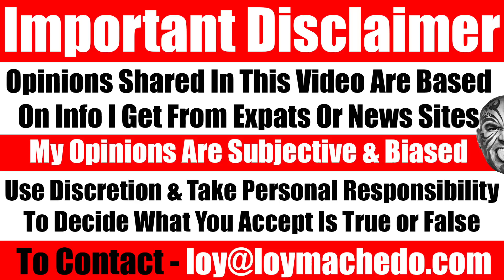UAE BREAKING NEWS: LEAKED DOCUMENTS REVEAL MOHAMMED BIN ZAYED FAMILY CONFLICT SHOCKER!!! Video 5894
NEWS LINK COURTESY EMIRATES LEAK
Mohammed Bin Zayed Reduced The Influence Of His Brothers
Informed sources revealed Emirati President Mohammed bin Zayed’s plans to reduce his brothers’ influence and keep them away from power in favour of his eldest son Khalid. The sources told Emirates Leaks that for years, Mohammed bin Zayed arranged for his assumption of power and the gradual escalation of his eldest son Khalid to succeed him. According to the sources, Mohammed bin Zayed’s plans were based, in essence, on reducing the influence of his brothers, Tahnoun, Hazaa, and Mansour, during his term on the throne, as they were the most potent competitors to his son Khaled in power.
TO JOIN MY PRIVATE FACEBOOK GROUP